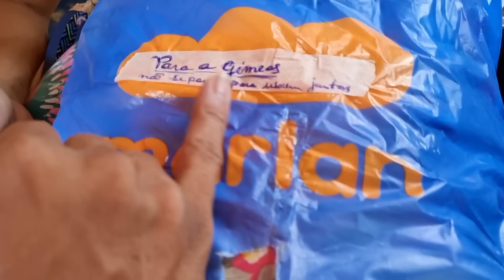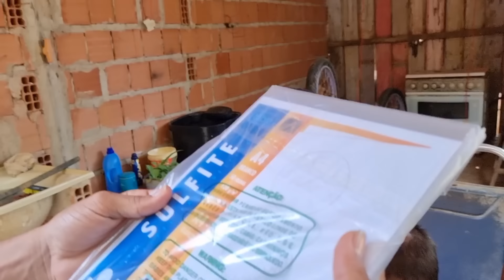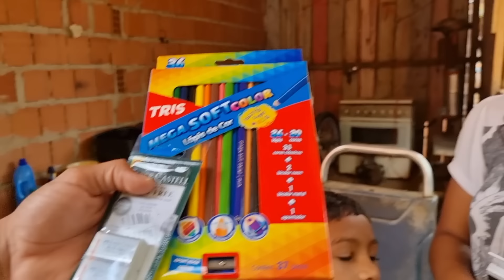NÃO ACREDITO! FAMÍLIA DE CONCEIÇÃO GANHA DEZENAS DE PRESENTES/ FIZEMOS UM DESAFIO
Mais um vídeo fofinho dessa família linda e especial :)
Estamos na luta pra conseguir uma casa para eles.

Nos ajude :)

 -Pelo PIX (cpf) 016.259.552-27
 - Dados bancários:
Agencia: 1161-4 Conta Corrente: 44831-1
Banco do Brasil
 Elizeu A. da Silva
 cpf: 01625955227